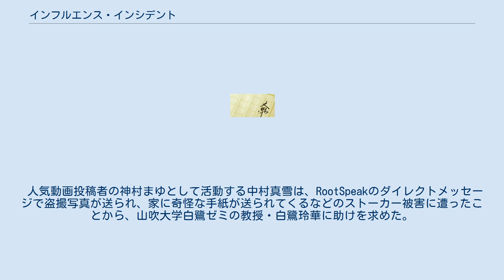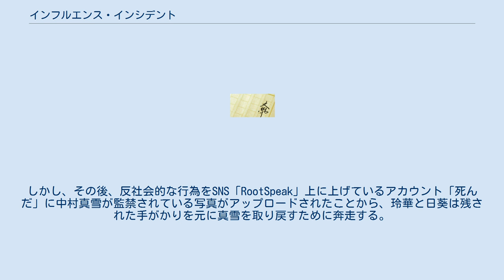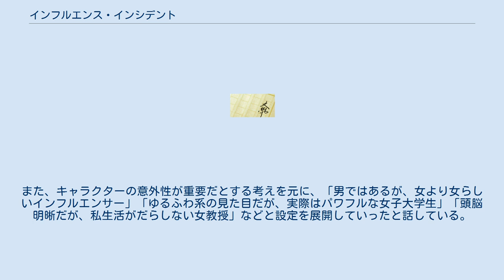インフルエンス・インシデント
ソーシャル・ネットワーキング・サービスを題材とした小説
『インフルエンス・インシデント』（いんふるえんす・いんしでんと）は、駿馬京による日本のライトノベル。
イラストは竹花ノート。
 2020年に行われた第27回電撃小説大賞における銀賞受賞作。
 人気動画投稿者の神村まゆとして活動する中村真雪は、RootSpeakのダイレクトメッセージで盗撮写真が送られ、家に奇怪な手紙が送られてくるなどのストーカー被害に遭ったことから、山吹大学白鷺ゼミの教授・白鷺玲華に助けを求めた。
ストーカー被害は、白鷺玲華と彼女の助手・姉崎日葵の手助けを借りる形で解決した。
しかし、その後、反社会的な行為をSNS「RootSpeak」上に上げているアカウント「死んだ」に中村真雪が監禁されている写真がアップロードされたことから、玲華と日葵は残された手がかりを元に真雪を取り戻すために奔走する。
 『インフルエンス・インシデント』は、元々は少し高めの年齢層に向けた新人賞に提出するために2019年1月から執筆し、2ヶ月半かけて2019年の春に書き上げた作品だったが、SNS世代の若者に読んでほしいという思いに至った結果、1年間寝かせた後、半月ほど手直しを加えてから応募したと話している。
 社会的関心が高そうな題材を自分の得意分野から取り上げた作品を作ろうと考えたことをきっかけに執筆された同作で、作者の駿馬京は、キーパーソンの中村真雪を女装男子として設定したのは自身の趣味であり、中村真雪というキャラクターの魅力を引き立てるために、「読者と登場人物に治験を与えつつ、話を円滑に展開させる有識者」と「真雪のことを全肯定してくれる年上のお姉さん」を登場させようと考えたと話している。
また、キャラクターの意外性が重要だとする考えを元に、「男ではあるが、女より女らしいインフルエンサー」「ゆるふわ系の見た目だが、実際はパワフルな女子大学生」「頭脳明晰だが、私生活がだらしない女教授」などと設定を展開していったと話している。
 YouTubeで配信している公式電撃文庫チャンネルの「電撃文庫朗読してみた」として、2021年3月21日に井口裕香による約7分の朗読が配信された。